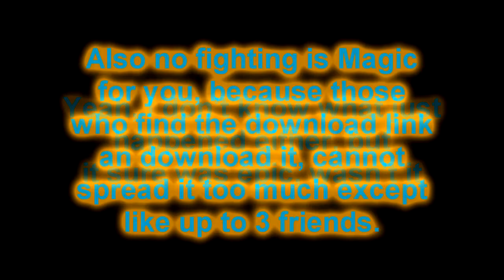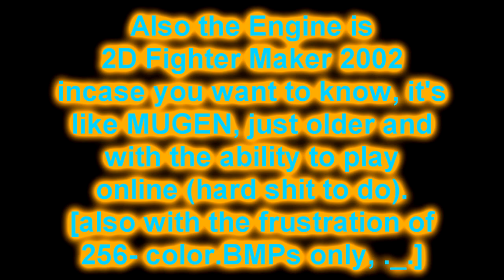MLP Fighting is- Wait, what in the actual WAT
fighting is magic, My pony generations, wat. I think it might have gone into a more badass way, it's just wat.

I made this green screen stage for this game for Machinima-type videos and random crap only.

Played with my sis, because, who else would play with me in stuff like this?

[pointlessNow]Also forgot to say that since this game is very hidden on the internet, I can only spread it to like 3 friends or something. It's a tradition here, we can't let too many bronies know about this, or else, shit happens with Hasbro and Lauren Faust,who is helping completing this game with OCs., the more people download this, the less Lauren Faust will work on this game... (or something)[/pointlessNow]

Releasing my build would be pointless do to the incomplete fluttershy and OP Rainbow Dash, I might be able to port the ones from the Tribute version (still uses the same engine, just "hardcoded").

Add me to your circles on Google+ for updates and random crap I post!

Twitter, even if I don't use it much, but at least you can get notified of my new uploads!